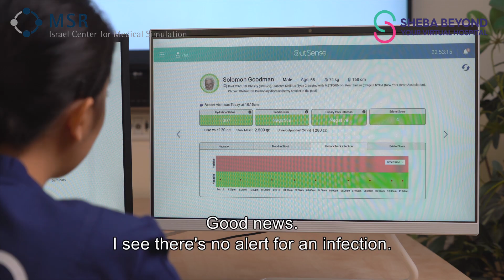SHEBA BEYOND 2